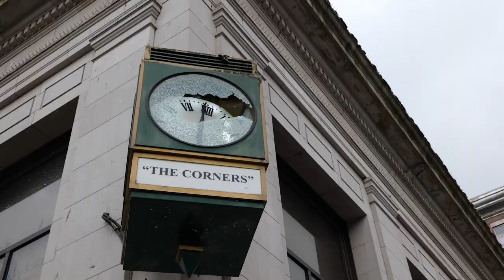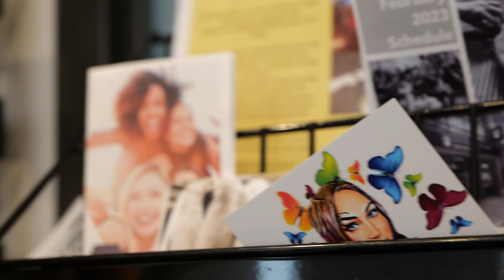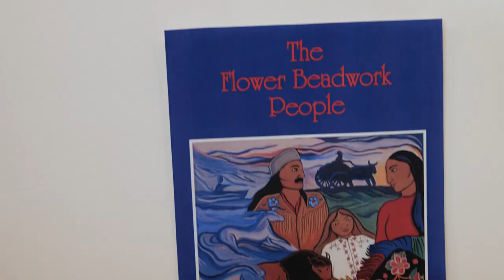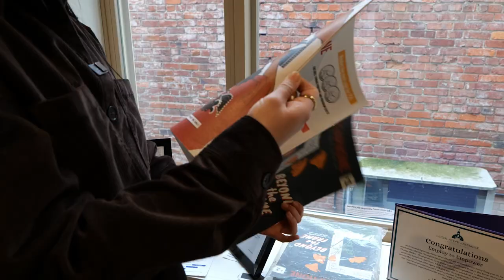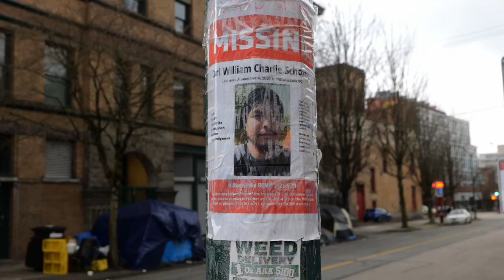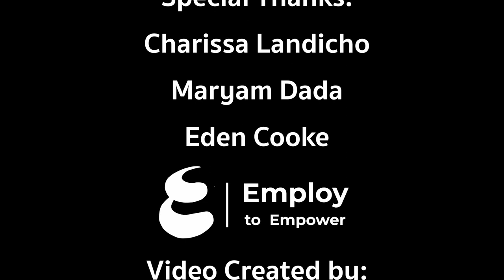Through A Human Lens - Top Jr. Documentary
Through a Human Lens
Winner: Top Junior Documentary, Top Junior Director
School: Crofton House